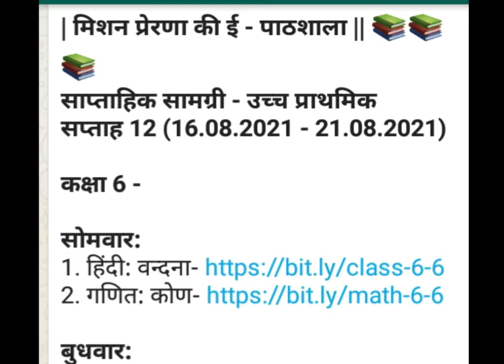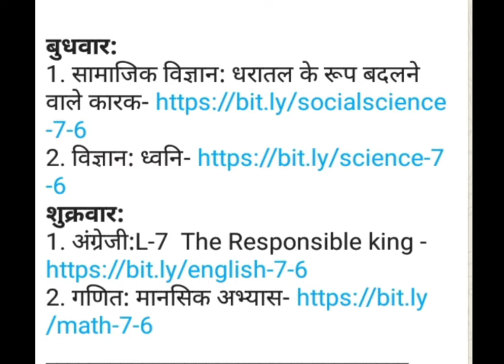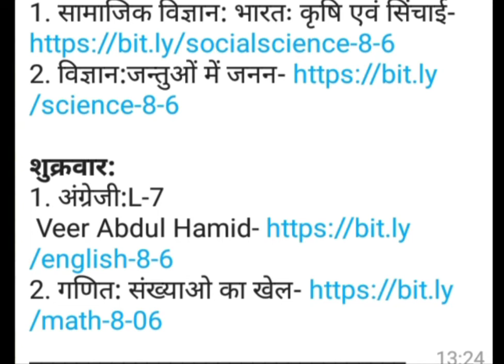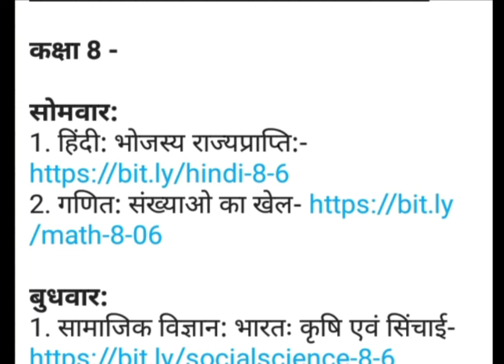मिशन प्रेरणा की ई पाठशाला फेज 5.0 || सप्ताह 12 कक्षा 6-8 की गतिविधियां || e- pathshala || epathshala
*| मिशन प्रेरणा की ई - पाठशाला ||* 📚📚📚
*साप्ताहिक सामग्री - उच्च प्राथमिक*
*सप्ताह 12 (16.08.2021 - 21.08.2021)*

*कक्षा 6 -*

2. विज्ञान: जीवो में अनुकूलन

*शुक्रवार:*
1. अंग्रेजी: L-7 The honest woodcutter

*कक्षा 7 -*

*बुधवार:*
1. सामाजिक विज्ञान: धरातल के रूप बदलने वाले कारक
*शुक्रवार:*
1. अंग्रेजी:L-7 The Responsible king

*कक्षा 8 -*

2. गणित: संख्याओ का खेल

*बुधवार:*
1. सामाजिक विज्ञान: भारतः कृषि एवं सिंचाई

*शुक्रवार:*
1. अंग्रेजी:L-7
2. गणित: संख्याओ का खेल